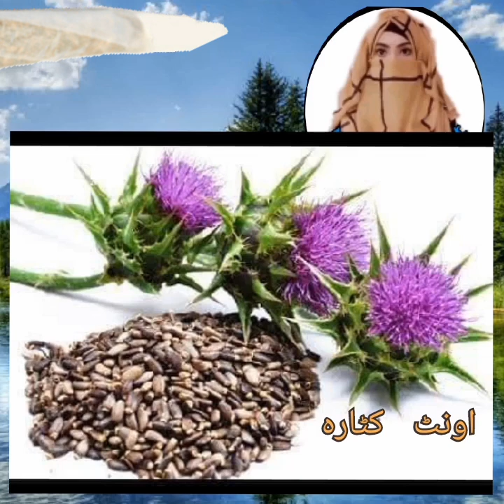Skin tightening home remedies for face/purkashish lamhaat